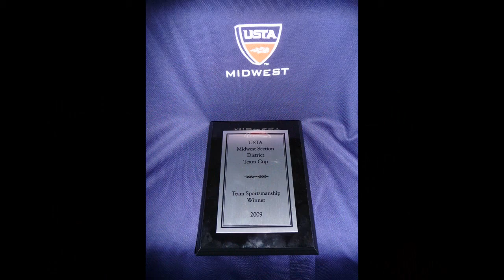OVTA 2009 Team Cup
12 and under ovta tennis team cup